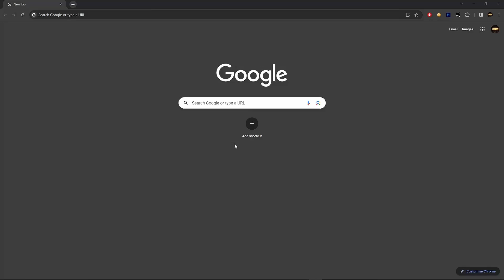Best Bee Swarm Sim Script (Works With Byfron) | Kocmoc Hub